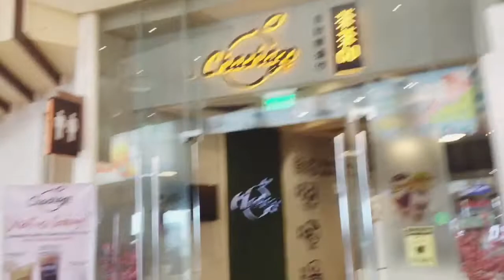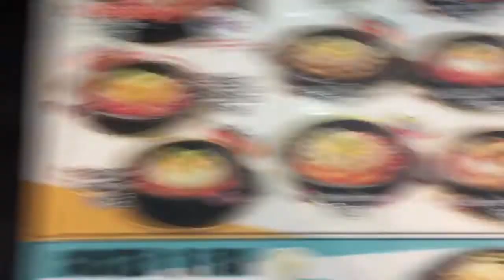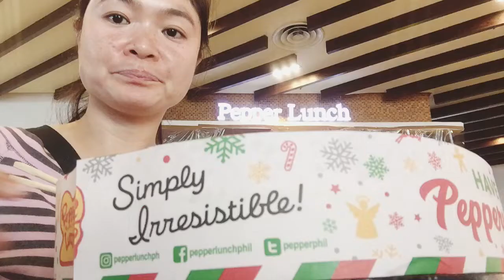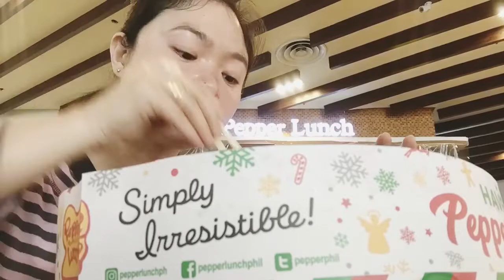Peppery Christmas from Pepper Lunch//Japanesefood//delicious//Erelyn Davido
Pepper Lunch Japan one my favorite fast food in japan love their raw meat with vegetables and their rice and the sauce love it honey brown sauce and garlic soy sauce...
   stay tune everyone..mwauhhh